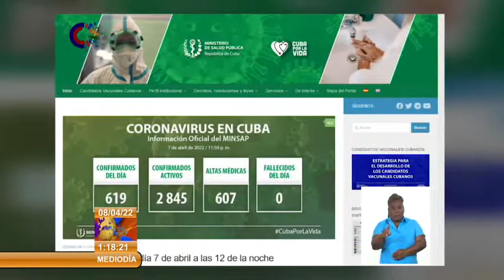Cuba reporta 619 casos de Covid-19 y ningún fallecido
El Ministerio de Salud Pública de Cuba, en su sitio web, informa que en el país se reportaron 619 nuevos casos de COVID19 durante la última jornada y ningún fallecido.